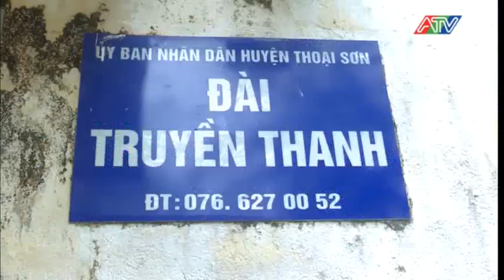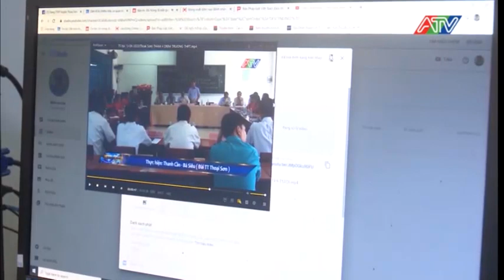Thoại Sơn: Đài Truyền thanh huyện ứng dụng CNTT vào thực hiện nhiệm vụ truyền thông cơ sở